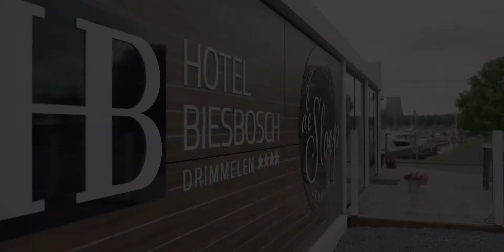Samen lachen, verbinden én leren in de Biesbosch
Ze zijn dagelijks actief met het onderzoeken en analyseren van monsters. Denk aan asbest, chroom 6 of legionella. Maar ook aan grondproeven voor dijkverbeteringsprojecten. Specifieke vakgebieden met hun eigen werkcultuur. Hoe werk je dan één hecht team? Het antwoord kwam in de Biesbosch.

RPS Nederland is een onafhankelijk advies- en ingenieursbureau. Met een team van 400 specialisten werken we dagelijks, vanuit verschillende disciplines, aan een mooier, veiliger en gezonder Nederland. We zijn actief vanuit vestigingen in Delft, Breda, Leerdam, Ouderkerk aan de Amstel en Zwolle. Kijk voor meer informatie op